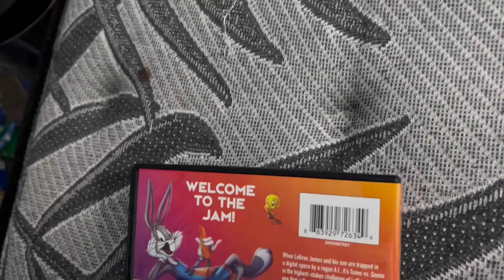Space Jam A New Legacy DVD (Unboxing)